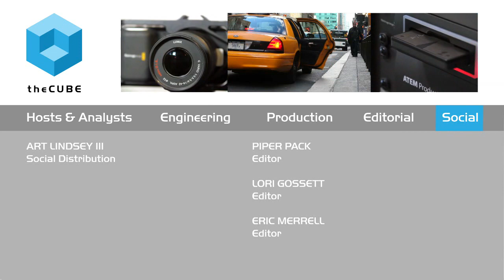Joel Horwitz & Ryan Peterson - BigDataNYC 2015 - theCUBE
IBM and EMC team up: There’s no “I” in open source
by Marlene Den Bleyker | Oct 2, 2015 | 0 comments

Sometimes when you are distracting the signal from the noise, you get an exclusive. Today theCUBE, from the SiliconANGLE Media team, got the full story on the EMC and IBM partnership to work in an open-source environment to make Hadoop more accessible to the enterprise.

Joel Horwitz, VP of Big Data marketing for IBM, and Ryan Peterson, chief solutions strategist for EMC, sat down with John Furrier and Dave Vellante, cohosts of theCUBE, to announce their latest project in open source.

Competition is relative

The team is working with the Open Data Platform initiative (ODPi), combining the forces of EMC’s Isilon and IBM’s Insights to meet the demand for customer SLAs and solutions. The basic premise is to fund the project to make Hadoop easier to deploy for the enterprise.

If there is one lesson learned from open source, it is that collaboration brings results. According to Horwitz, “There are business units that compete and business units that can work together. You cannot be 100 percent competitive.”

Demanding solutions

Horwitz went on to explain that there is customer demand for solutions and this partnership is about investing in moving faster toward results and providing choice and less complexity in an open community. The two companies are working together to take the friction out of working in ODPi, which has been a systemic problem with Hadoop. There is a need to remove existing obstacles so the entire market can grow.

Horwitz said, “There is a misconception that Hadoop is a Greenfield opportunity.” In his experience, the people getting most benefit are those who are pulling Hadoop into their existing system and using it to derive new value.

Peterson described the first customer use case of the partnership as successful. “The customer essentially installed it and started using it, and we haven’t seen any problems,” he said.

Alternative storage

For three years, enterprise has been storing data in data warehouses, the cloud and Hadoop. The conversation at BigDataNYC 2015 included Spark making it easier for people to get value out of this information.

So where do they see data residing? According to Horwitz, 50 percent of data is already in the cloud, but he said that is not mutually exclusive. He asserted that most enterprise organizations are using a hybrid cloud scenario.

Culture shock

Protecting data has always been the number one priority within the enterprise. Sharing it within the same company is often difficult. Horwitz explained, “There is a culture shock going on within the enterprise. In the past, it was, ‘Protect data. It’s a liability.’ Now it’s, ‘Open it up. Get deep within your data there’s value.’”

While certain industries need to protect their data, it is clear that security and governance is not changing. Peterson believes the importance lies in enabling data to run analytics. This is where there will be a clear impact on business.